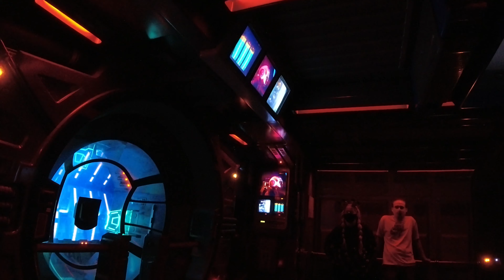Rise of the resistance final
Rise of the Resistance at Disneyland